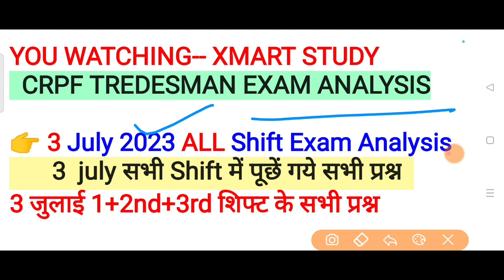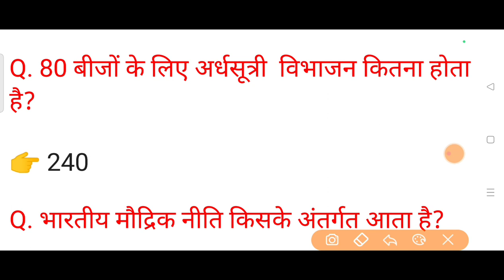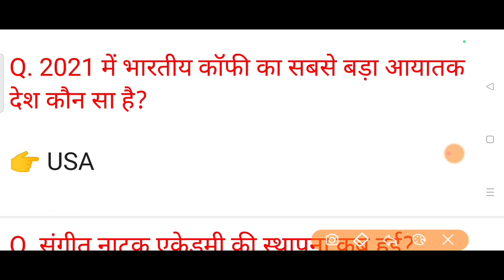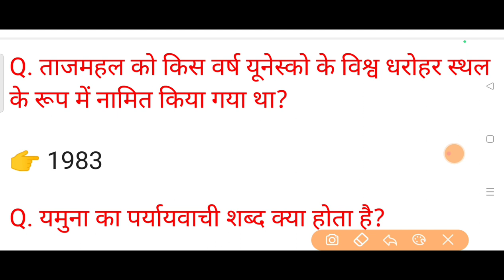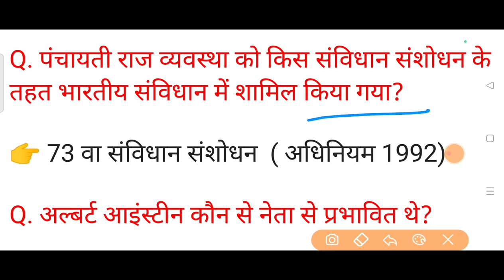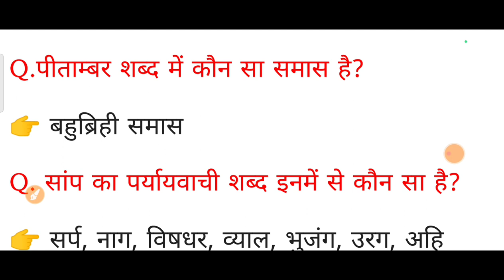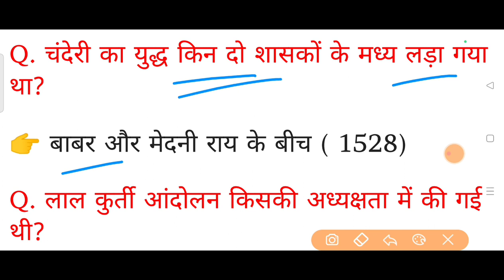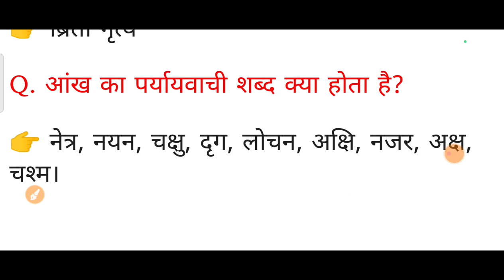Crpf Tredesman Exam 3 July All Shift में पूछें गये प्रश्न | Crpf Tredesman 3 July All Shift Question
CRPF TREDESMAN 3 July 2023 All Shift में पूछें गये सभी प्रश्न | crpf tredesman exam analyisis 2023

Your Quires
crpf tredesman exam 3 july all shift question
crpf hcm tredesman exam 3 july 3rd shift question paper
crpf tredesman exam 2023 3 july all shift question answer
crpf tredesman exam 3 july 3rd shift exam analysis
crpf tredesman 2023 3 july all shift me puchhe gaye prasn
crpf tredesman exam analysis 3 july 2023
crpf tredesman exam 2023 question paper
crpf tredesman 3 july all shift question answer